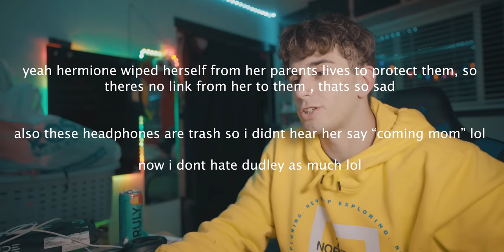Harry Potter and the Deathly Hallows – Part 1 (Part 1 lol) Reaction & Commentary